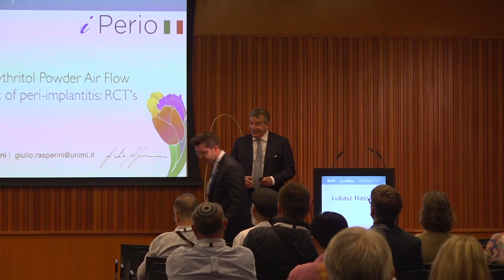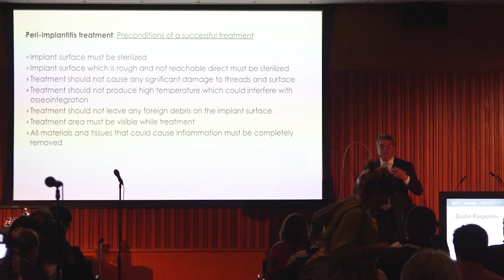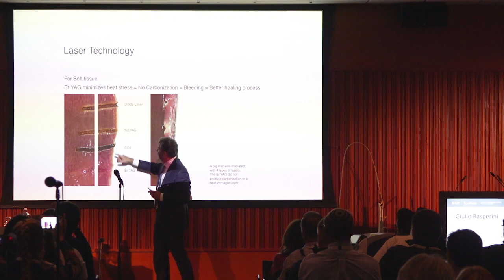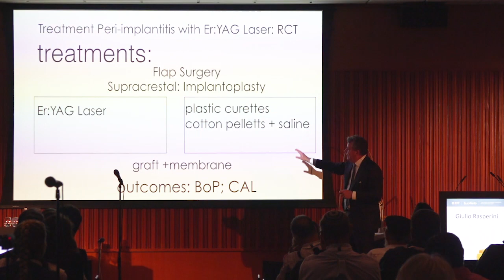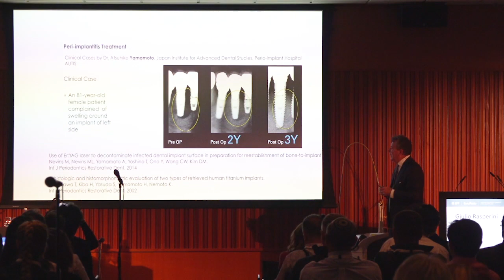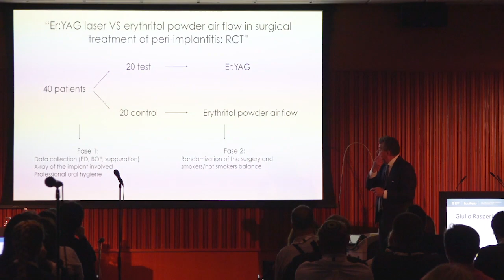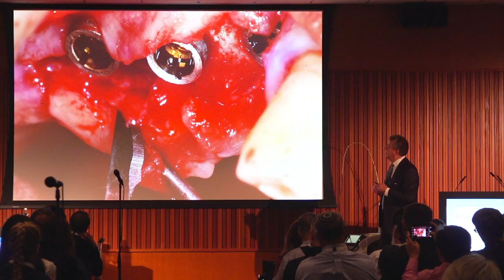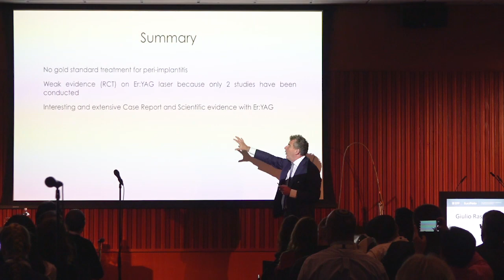Europerio - Laser dentistry presentation by Dr. Rasperini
Successful treatment of peri-implantitis with Er:YAG laser AdvErL EVO. Follow his in-depth lecture on the advantages of laser therapy.